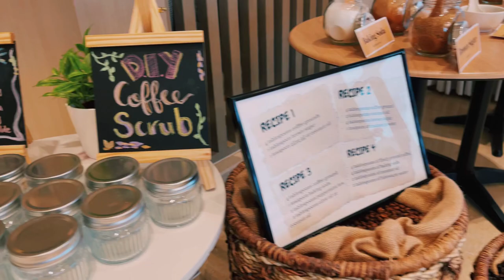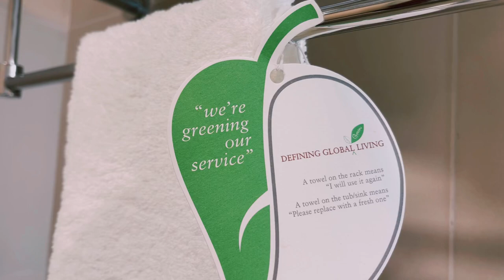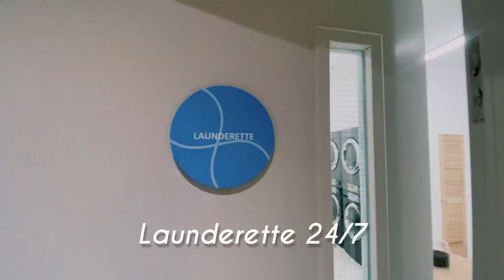Citadines Roces Quezon City Walking Tour Video Vlog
Here's my walking tour of the newly opened Citadines Roces Quezon City! Citadines Roces Quezon City brought in all the excitement as it opened its doors last January 19, 2024, creating a new urban lifestyle experience in the heart of the city. Guests were greeted with fun activities, a tour of the property, and delicious food from Citadines Roces Quezon City's in-house modern Filipino restaurant, Alejo.

With six main room categories: Studio Deluxe, Studio Executive, One Bedroom Deluxe, One Bedroom Executive, One Bedroom Premier, Two Bedroom Premier, and Three Bedroom Premier, everyone can find inspiration in the comfort of Citadines. All rooms are designed to optimize the use of space, putting your comfort as a top priority.

Landline: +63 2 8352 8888